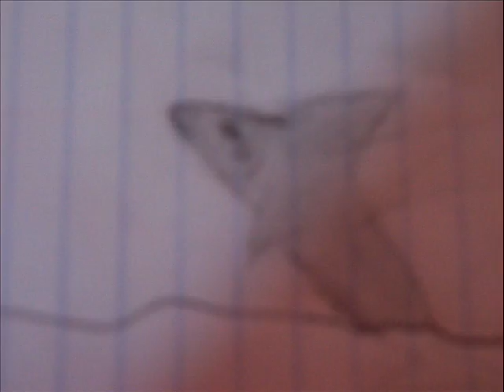random stuff i guess...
this is a tribute for my drawings i drew my pets my friends and some pics at the end